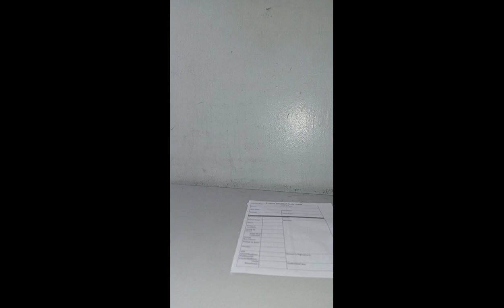umakyat ako Ng santol # Team abot kamay